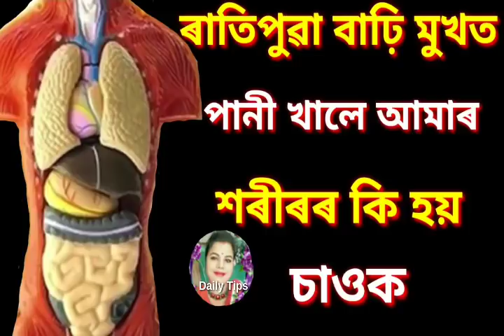ৰাতিপুৱা বাঢ়ি মুখত পানী খালে কি হয় জানেনে ? চাওক || Daily Tips .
ৰাতিপুৱা বাঢ়ি মুখত পানী খালে কি জানেনে ? চাওক || Daily Tips .